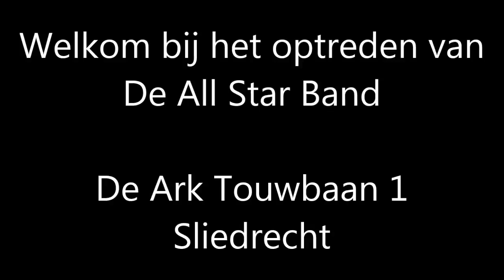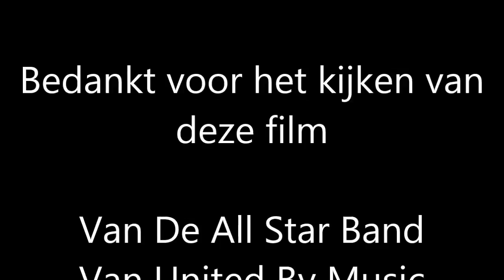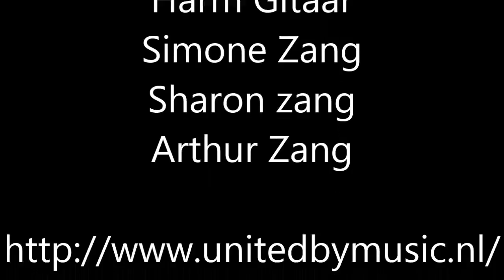united by music all star band 24 februari Sliedrecht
het was een hele leuke avond we hebben er weer van genoten om op te treden voor deze vrijwilligers geweldig bekijk ons concert en geniet mee